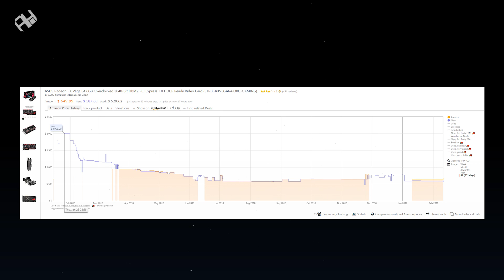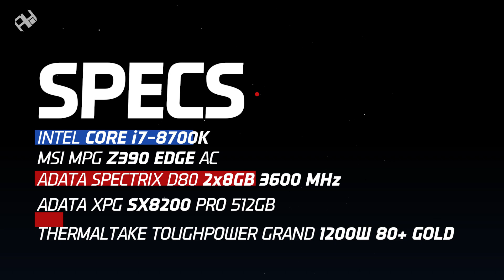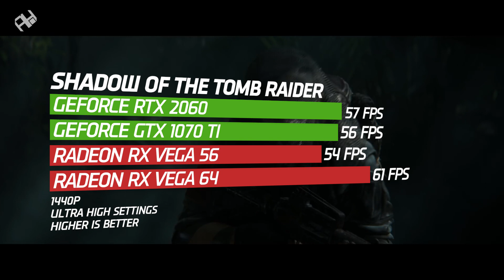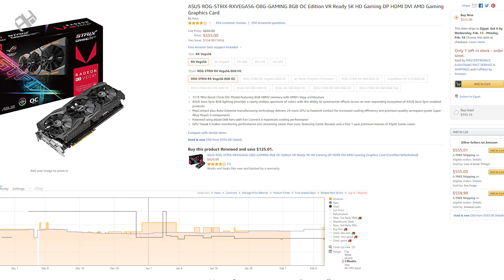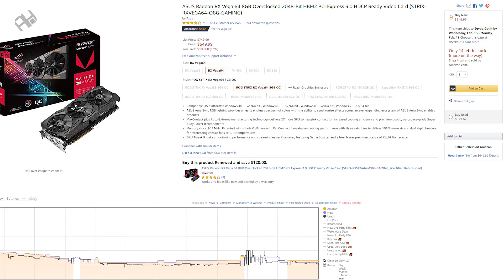معركة بطاقات الفئة المتوسطة ..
لو لديك ٥٠٠ دولار تقريبًا .. ما البطاقة المناسبة لك بين جميع بطاقات الفئة المتوسطة من AMD وانفيديا
تابعنا على السوشيال ميديا:
🔴 قناتنا الثانية Arabhardware Live